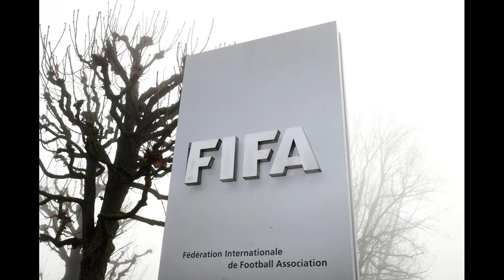Arsene Wenger leading FIFA's biggest audit into the future of football